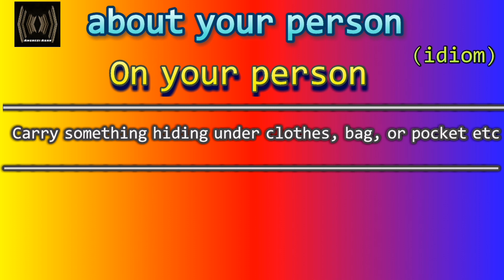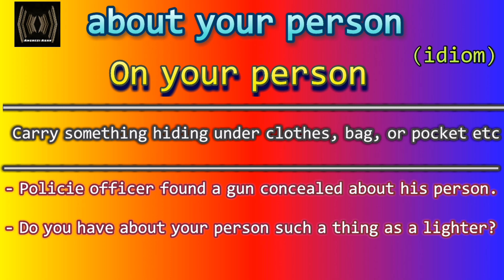| Idiom | about your person | on your person | idioms | Urdu and English meaning |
Idiom
about your person
on your person
Sentence example